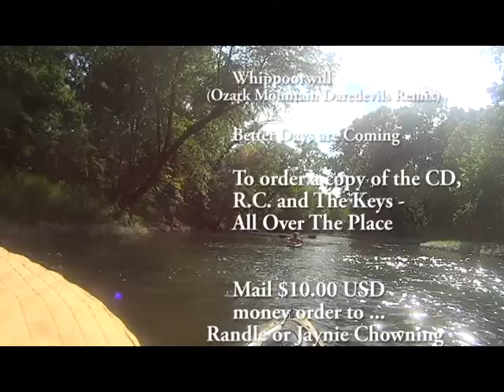Let's go to the River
The crew and cast at Lana Jefferies Music LLC music and video studio go kayaking with friends on the beautiful Gasconade River in Pulaski County Missouri, USA. The music soundtrack, described as "Breathtaking," by reviewers of the R.C. and The Keys - All Over The Place music CD songs. The band's music features  Ozarks Mountain Daredevils' Founder Randle Chowning. Instructions to buy the CD, R.C. and The Keys - All Over The Place, is included in the credits. Instructions to buy the DVD, "Let's go the River," is also in the final rolling credits. Early previewers of the video say that they can feel the river from the high definition video and gentle flowing music.